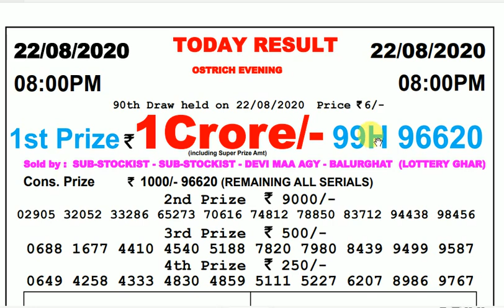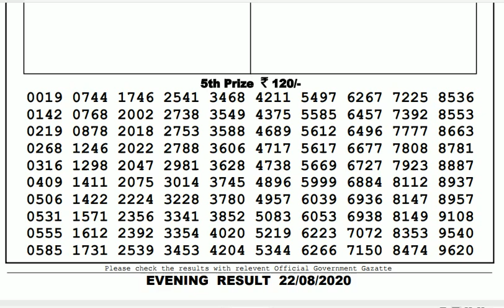Lottery Live I Lottery Results I Sombad Lottery 11.55am 04.00pm 08.00pm gdn